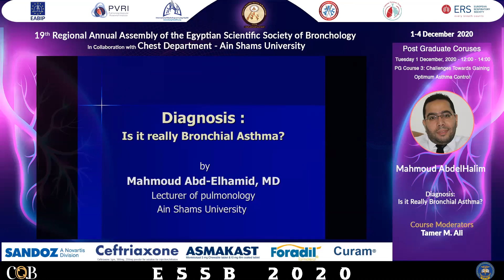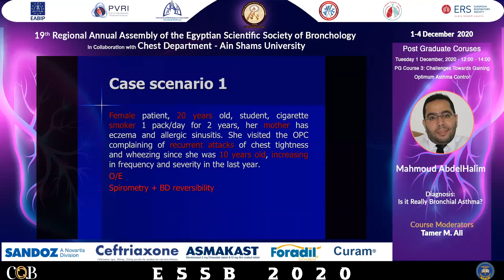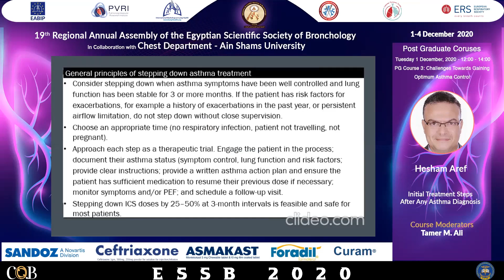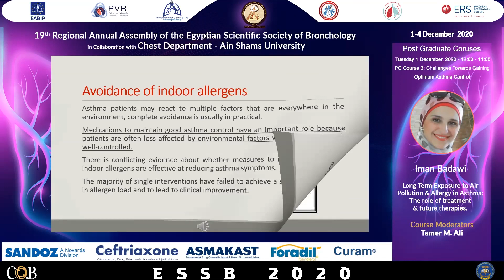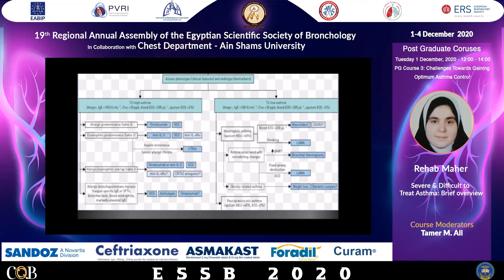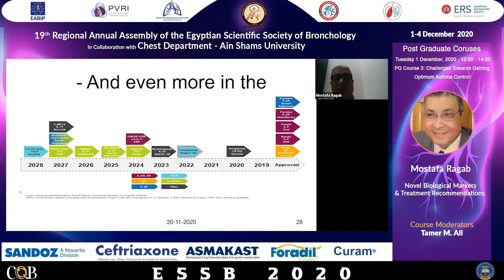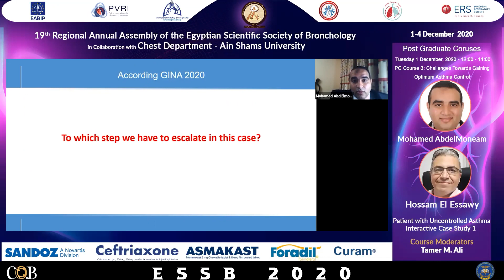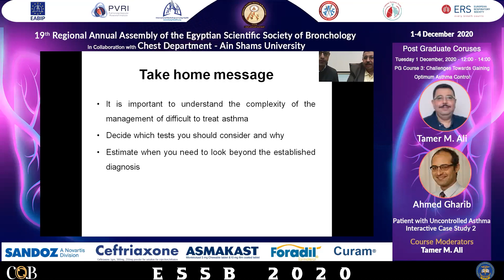ESSB 2020 - PG3 - Challenges Towards Gaining Optimum Asthma Control 1